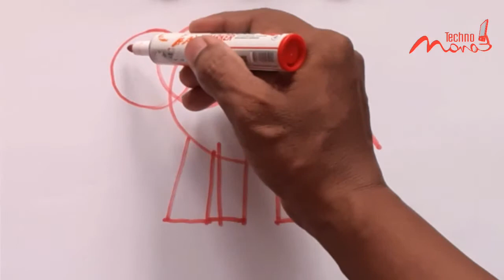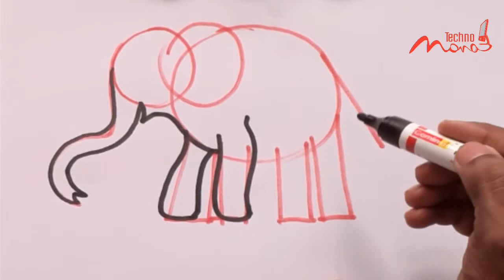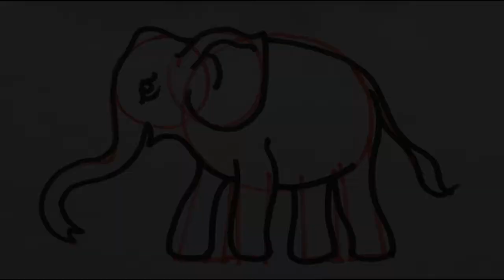How to Draw an happy Elephant within 2 minutes...!!!